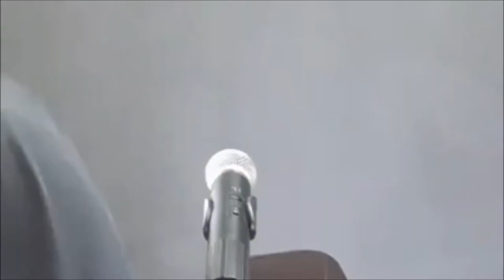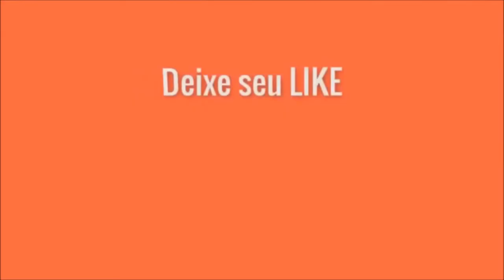ROCK ANOS 80/90 LIVE LEANDRINHO E MARCELO VIANA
Live realizada no dia 06/09/2020
Contamos e cantamos nossa amizade, e nossa vivência na música como vocalistas de uma banda de rock anos 90